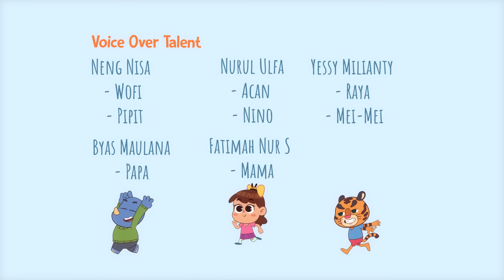Serunya Bermain Mobil Balap | Beabeo Lagu Anak Indonesia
DO MIKADO MIKADO ESCA ESCADO ESCADO BEABEO

Beabeo story kali ini tentang Mobil Balap. Mainan yang disukai oleh Raya dan kawan-kawan. Permainan mobil balap adalah permainan yang selalu di tunggu tunggu oleh mereka karna sangat menyenangkan.Yukkk adik-adik kita menonton bersama, cerita anak tentang Mobil Balap.

Selamat menyaksikan video terbaru kami.
Lagu anak Indonesia beabeo kali ini tentang serunya bermain mobil balap
Yuk teman-teman kita menonton bersama~

Nursery rhymes and kids songs in English, अंग्रेजी में बच्चों के गाने, детские песни для детей, comptines en anglais, bata kanta sa ingles, lagu kanak-kanak Inggris, lagu anak-anak dalam bahasa inggris, أغاني الأطفال باللغة الإنجليزية, 兒童歌曲英文, أغنية للأطفال